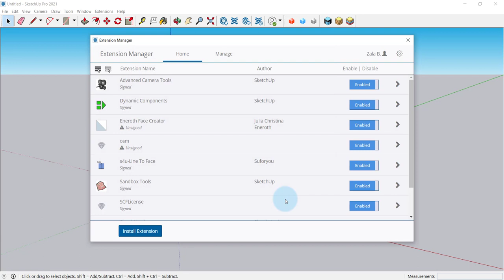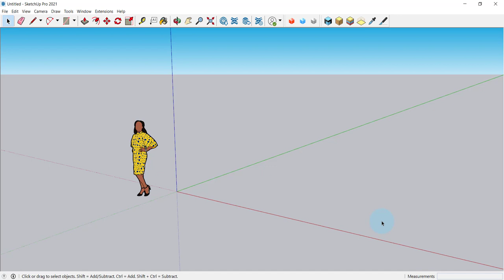Modelur 2021 Installation